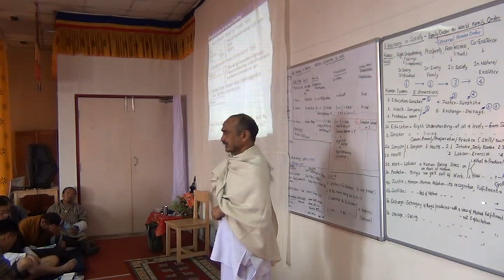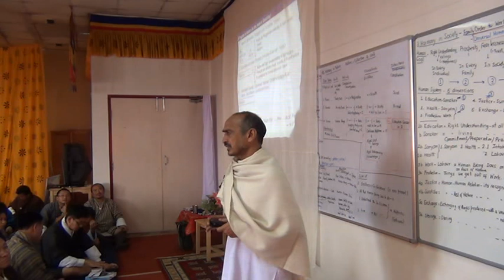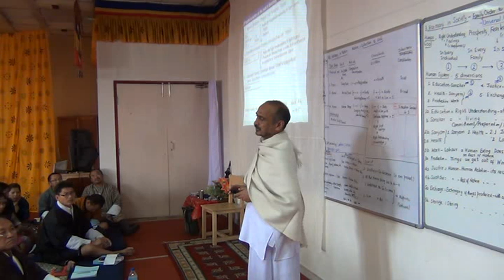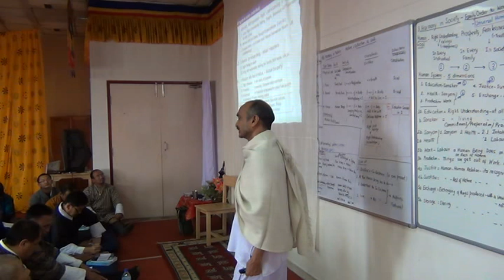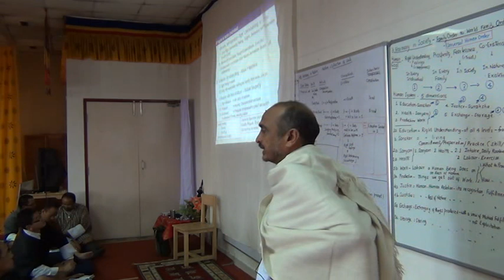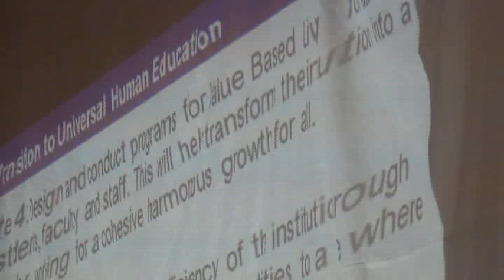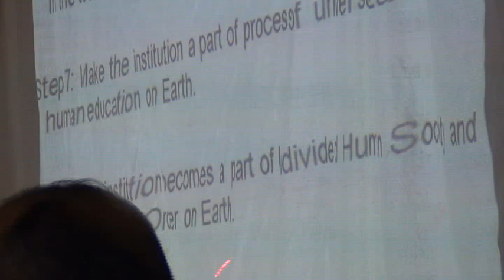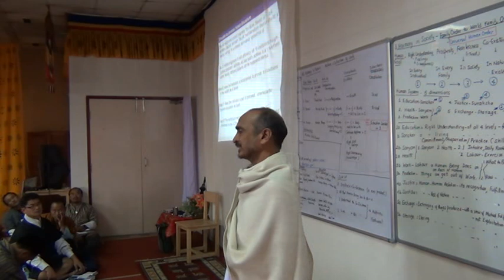9 2 Program 3